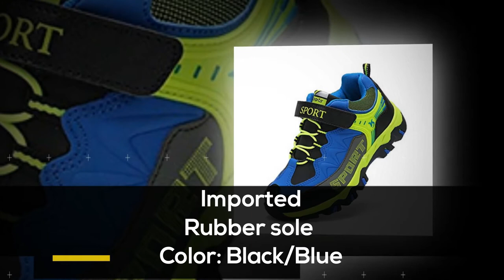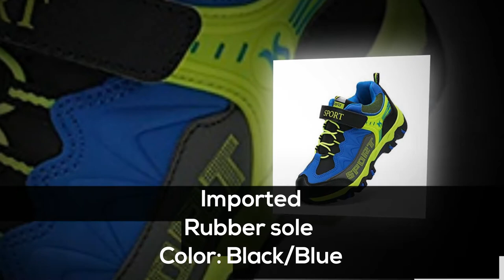Top 10 Best Running Shoes For Kids | Best Running Shoes Review | Asics Kids | Mizuno SS16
Top 10 Best Running Shoes For Kids

1. ASICS Kids' Pre-Contend 4 PS Running Shoe

Price: $55.00
Synthetic
Imported
Rubber sole
Special Size Type: Little Kid (4-8 Years)

2. Mizuno SS16 Junior Wave Inspire 12 Running Shoes

Price: $60.00-$80.00
Imported
Size: UK 4 / US 5 / EUR 36.5
Color: Purple

3. New Balance KJ720 Running Shoe

Synthetic
Imported
Rubber sole
Special Size: Little Kid (4-8 Years)

4. adidas Boys' RapidaRun K Running Shoe

Synthetic
Imported
Rubber sole
Knit upper for comfort

5. New Balance KVRUSV2 Pre Running Shoe

Textile and Synthetic
Imported
Rubber sole
Rapid rebound midsole

6. New Balance KJ890 Grade Lace-Up Running Shoe

75% Synthetic, 25% Mesh
Rubber sole
Color: Black/Green

7. ASICS Gel-Nimbus 18 GS Running Shoe

Price: $59.96

Textile/Synthetic
Imported
Rubber sole
Color: Asics Blue/White/Flash Yellow

8. Feetmat Running Shoes For Kids Waterproof Outdoor Hiking Athletic Sneakers

Imported
Rubber sole
Color: Black/Blue

9. NIKE Boy's Zoom Pegasus 34 (GS) Running Shoe

Mesh
Imported
Suede sole
Color: Black/White/Dark Grey/Anthracite

10. Saucony Cohesion 8 A/C Running Shoe

Leather/Mesh
Imported
Rubber sole
Color: White/Silver/Coral